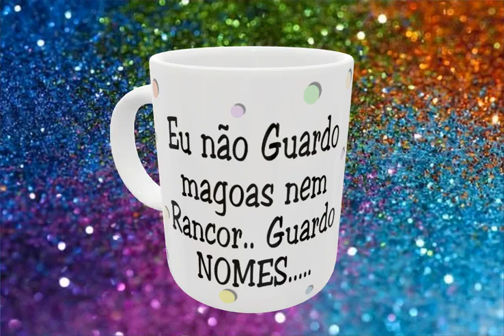Caneca Engraçada Não Guardo Magoas Nem Rancor Guardo Nomes